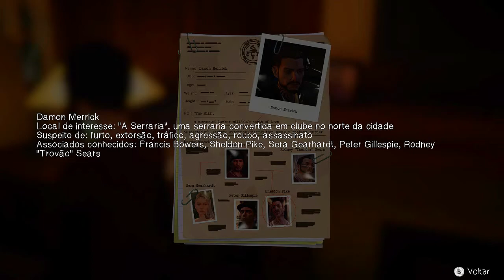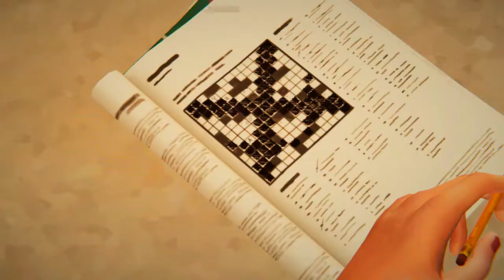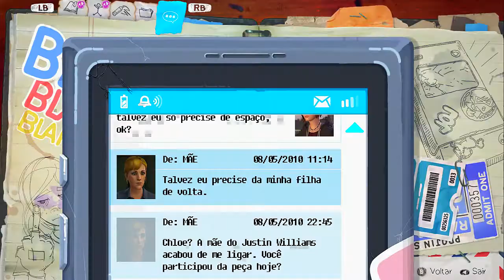Life is Strange Before the Storm Cap.2 Admirável Mundo Novo Ep.13 - Jantar com a Familia Amber